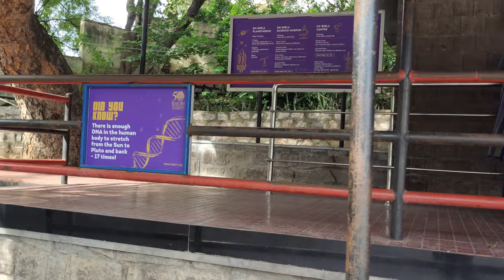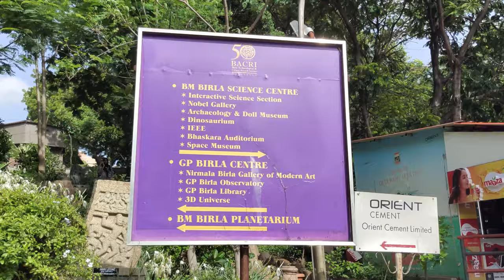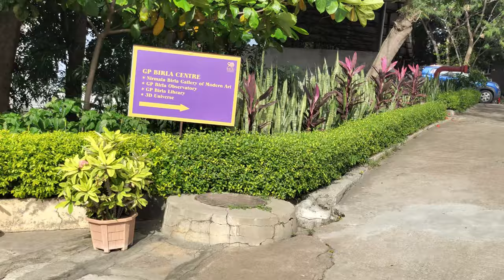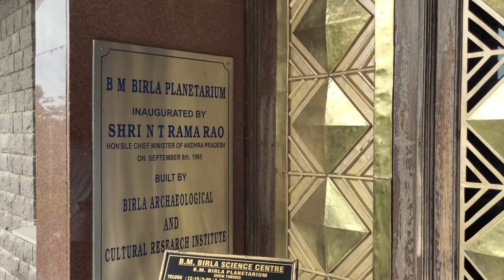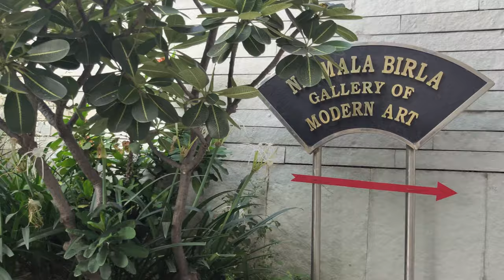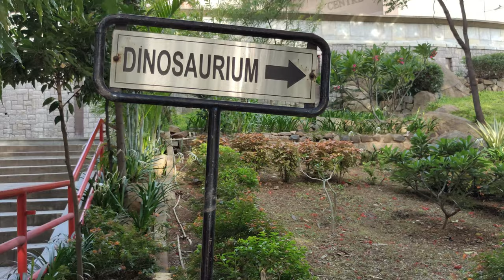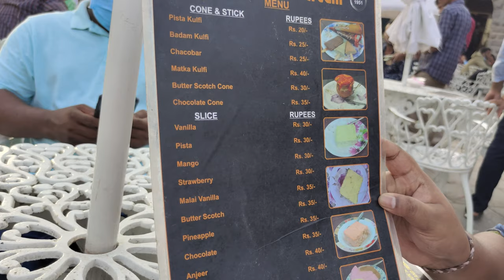Birla Planetarium & Moazzam Jahi Market 4k | മലയാളം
Hi guys..

Some has hacked my old YouTube channel and I am starting from scratch.. I hope that you all will be their to support me in this journey .

Birla Planetarium

Birla Planetarium Hyderabad: Located at Naubat Pahad in the heart of Hyderabad city, Birla Planetarium is one of the most modern planetariums of the country. Not just children, this is one of the popular Hyderabad sightseeing places that attracts everyone. It was inaugurated in the year of 1985 by the late Sri N.T.Rama Rao. This planetarium is the first phase of the Birla Science centre in Hyderabad, which was nothing less than a landmark in bridging the gap between science and the common masses. This dome shaped structure was developed with the technological help from Japan. This place present its visitors with latest information about Universe and about various invention and theories related to it.

# Moazzam Jahi Market
It was constructed in 1935 during the reign of the last Nizam, Mir Osman Ali Khan. It was named after his second son Moazzam Jah. The building is made of granite and has white domes, constructed in a style similar to that of the High Court.